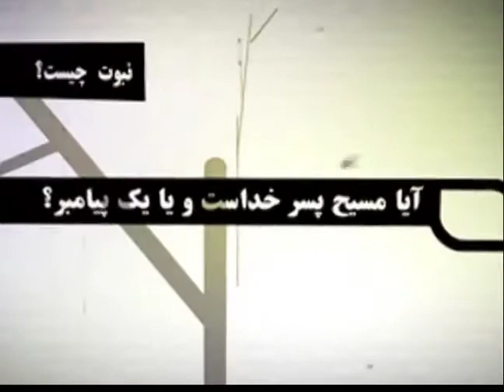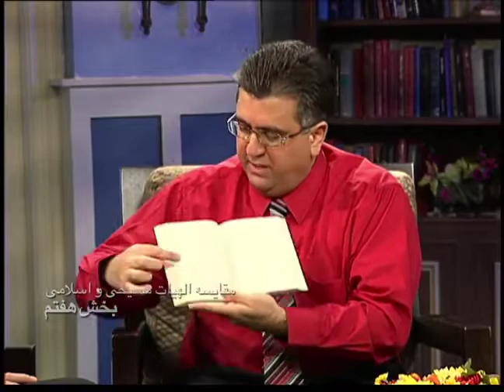فصل دوم مقایسه الهیات اسلامی و مسیحی_ برنامه ۷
فصل دوم